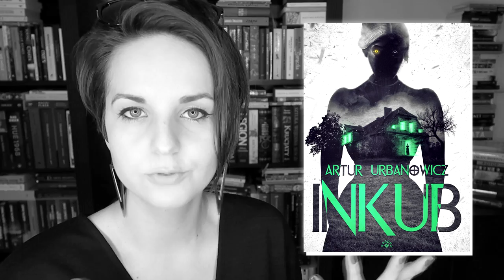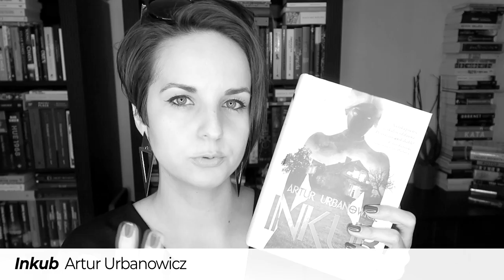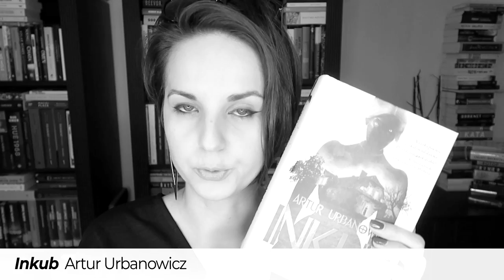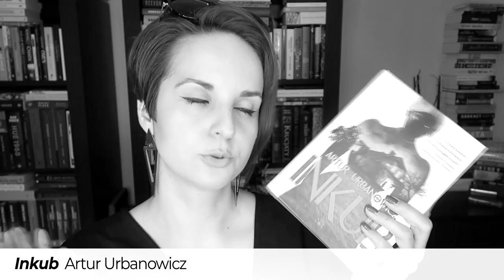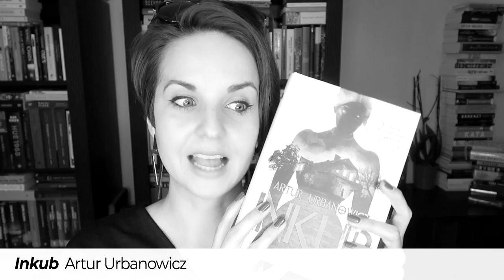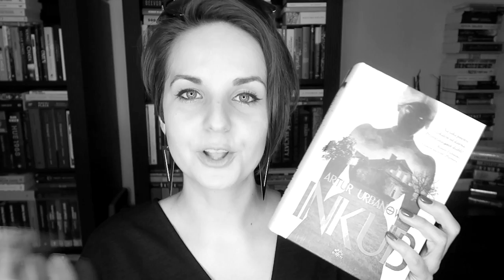"Inkub" Artur Urbanowicz ❤ KONKURS ❤ NAJLEPSZY polski horror? (PRZEDPREMIEROWO!)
W Bezsenną Środę PRZEDPREMIEROWO pyszny Wielkobukowy PATRONAT, diabelnie dobra polska groza, czyli "INKUB" Artura Urbanowicza! ❤

📜 REGULAMIN KONKURSU:
- Organizator: Olga Kowalska i Wydawnictwo Vesper.
- Konkurs trwa: Od 27 marca 2019 do 15 kwietnia 2019 do godz. 23:59.